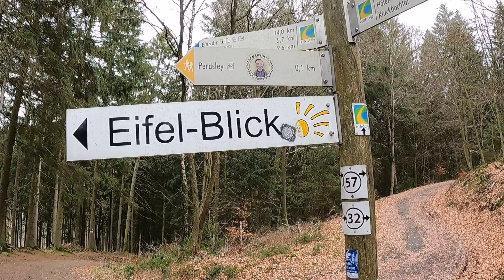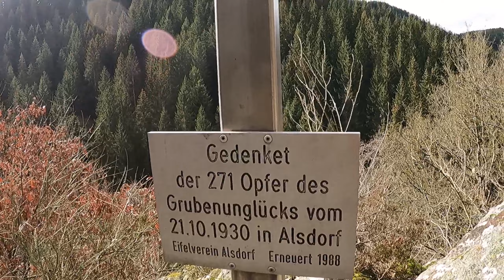Die Belgienbachtaltour mit WanderVerliebt ist eine echter Geheimtipp 👍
Die zweite Tour mit WanderVerliebt diesmal im Belgienbachtaltour waren wir unterwegs gewesen u es war echt super gewesen 👍

U Schaut mal bei WanderVerliebt vorbei auf ihrem YouTube Kanal 👍